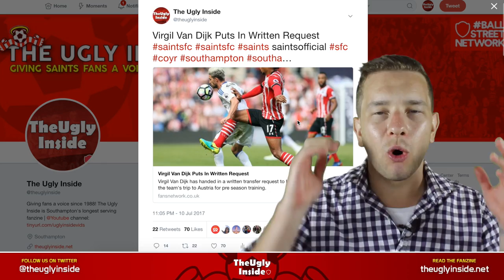SFC News: Friendlies confirmed, Pellegrino prepares and Van Dijk transfer request | The Ugly Inside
On this weeks SFC News we round up the stories coming in and out of St Mary's including confirmation of two home friendly fixtures with FC Augsburg and Sevilla, Mauricio Pellegrino's pre-season preparations and Virgil Van Dijk submits a written 'transfer' request...

About The Ugly Inside:
Giving SaintsFC fans a voice since 1988
Southampton Football Club's longest serving Fanzine is now on Youtube!

Read and watch our opinions and then give us yours by leaving a comment below or via our message board community on the website as well as checking out our previews, reviews, away days, predictions and much more!

Southampton Fans
Southampton Fan Channel
Saints FC Fans